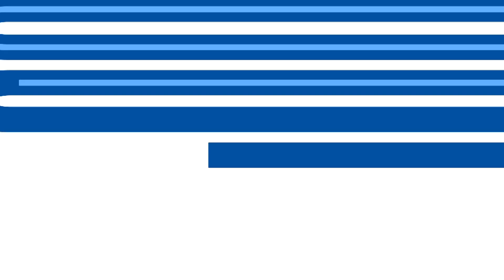⚽️ (2-0) Alessio Castro-Montes | KV Oostende 🆚 KAA Gent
Alessio Castro-Montes (KAA Gent) with a Goal vs. KV Oostende, 05/16/2021